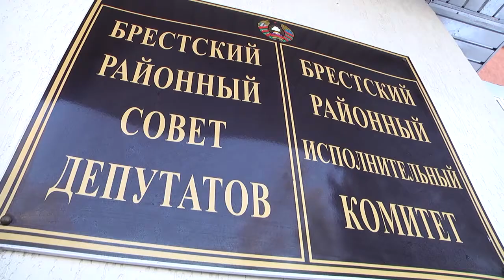2021-01-27 г. Брест. Итоговое собрание Молодежного парламента. Новости на Буг-ТВ.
Молодёжный парламент начал свою деятельность в Брестском районе 4 года назад – первый созыв  собрал 26  активных и инициативных людей в возрасте до 31 года.  За это время было сделано многое: участие в жизни сельских советов, сотрудничество с  депутатами Брестского района, помощь инвалидам и одиноким пожилым людям. Но самое главное – инициатива находить и решать проблемы на местах исходила от самой молодёжи. Сейчас , когда срок полномочий делегатов 1 созыва  истёк – настало время подводить итоги, вносить коррективы и избирать новый  состав.